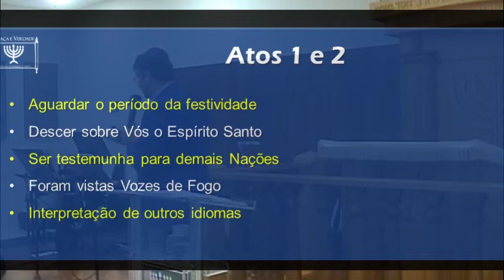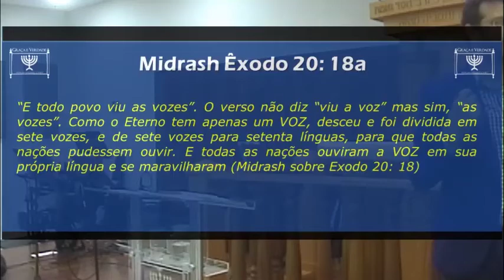Hag Shavuot Sameach!